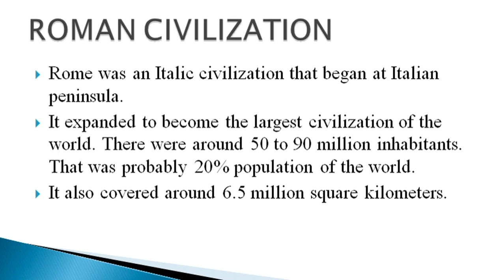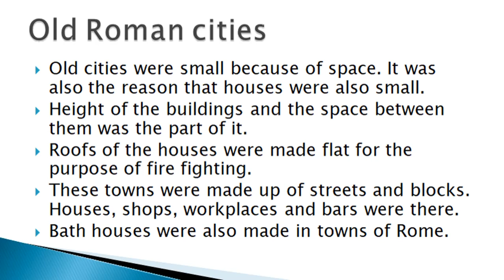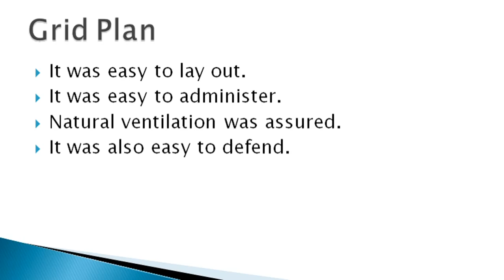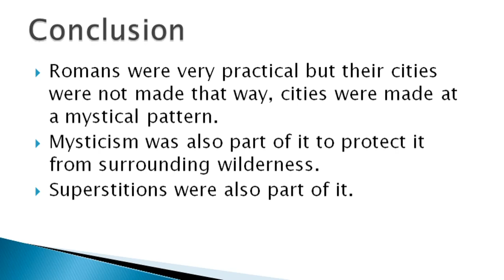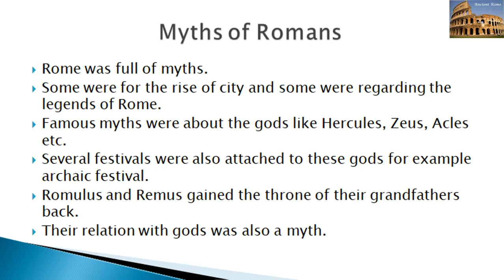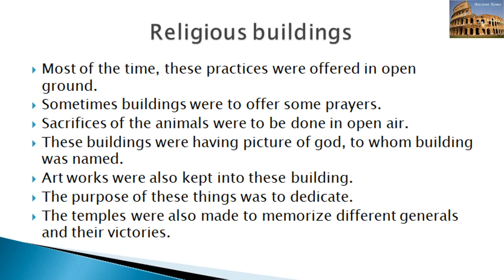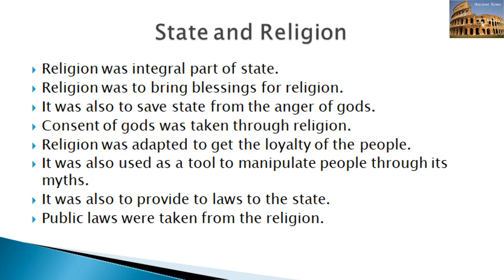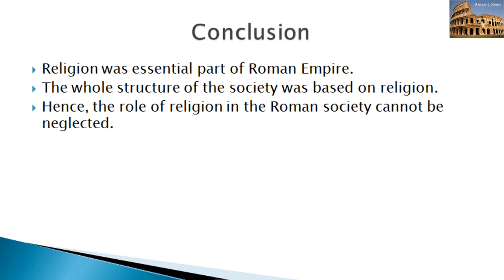Ancient Rome - Roman Civilization in Urdu | City, Law, Literature, Religion, Greek Influence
Notes in the description World Civilizations (Lecture 4)
In this Video, you will get:
Ancient Rome
Old Roman cities
Grid Plan
Street Pattern
Roads
Forum
Art and Literature
Religion
Myths of the society
Roman gods
Mysteries
Festivals
Religious buildings
Religious practices
State and religion
The concept of after life
Some other influences of religion
Conclusion